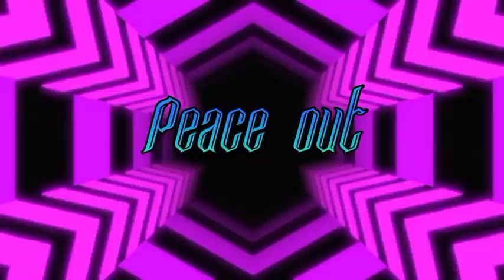Pubg mobile Pro shot gun and sniping